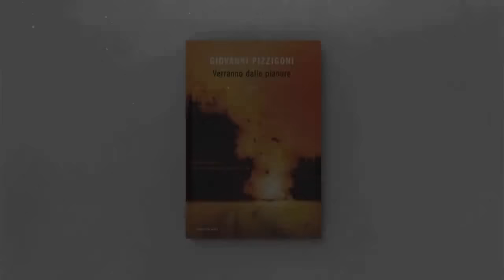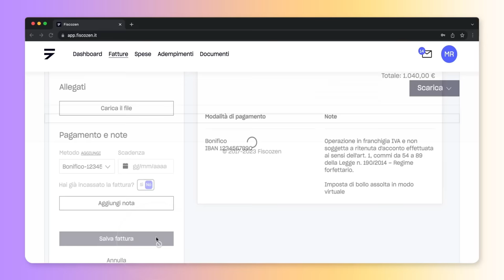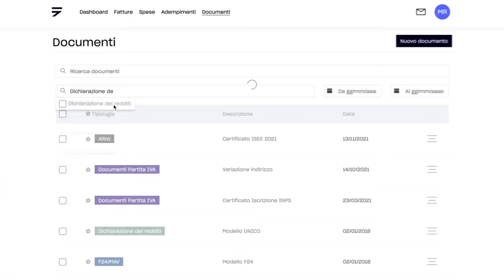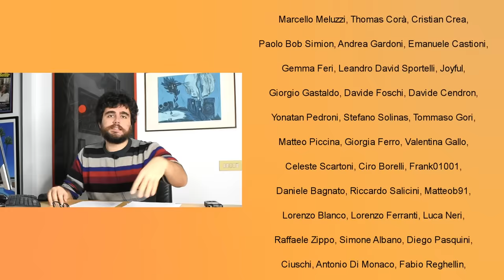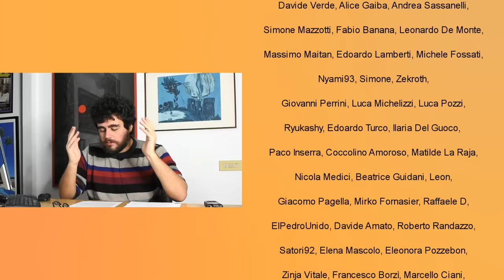ASSEDIO di GAZA: Che succede?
L’esercito israeliano assedia la striscia di Gaza da molti giorni ormai. Il blocco ha tagliato cibo, acqua, carburante ed energia elettrica via dalla zona densamente popolata, e ora gli israeliani sembrano voler entrare ed eliminare la minaccia terrorista di Hamas una volta per tutte.
Ma le cose non sono così facili, il combattimento urbano è la cosa pià difficile per qualsiasi esercito, e sono anni che Israele prova a entrare, senza farcela mai.
E intanto, che sta facendo Netanyahu? E il Mossad? Lo Shin Bet? Tutti quanti impegnati, senza contare poi di come stanno comportandosi Russia, Turchia e Cina, le grandi potenze che cercano, come sempre, di vedere cosa tirare fuori dalla situazione. Vediamo un po’.